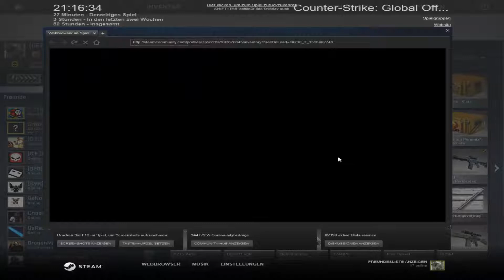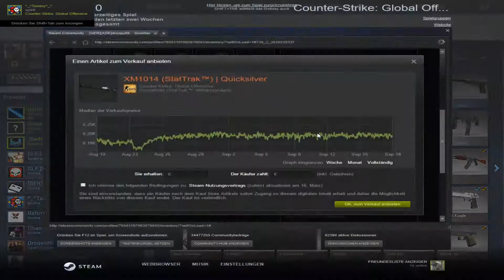CS:GO Case Opening||nur kranker shit!!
Ja 10.000€ Gewinn YEAH!